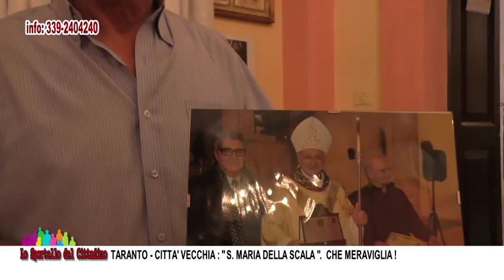TA - CITTA' VECCHIA: S MARIA DELLA SCALA